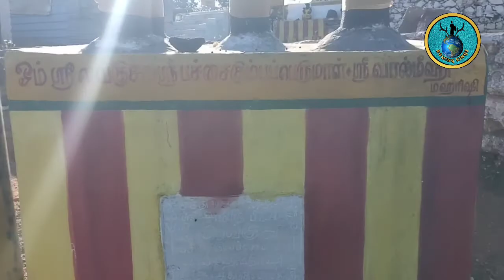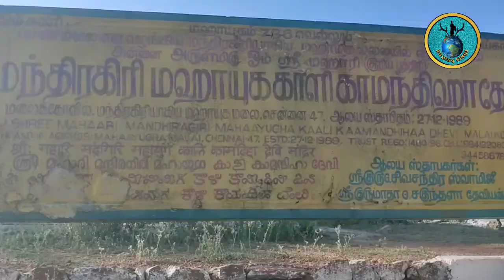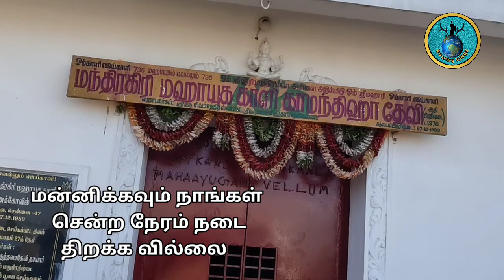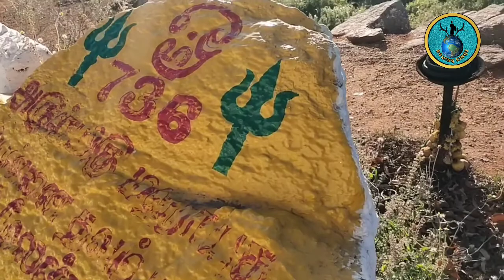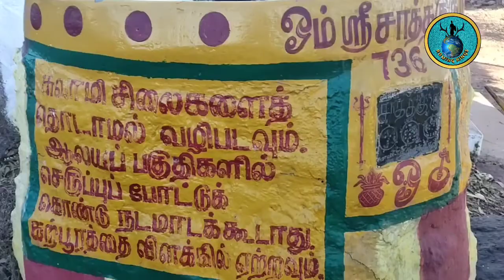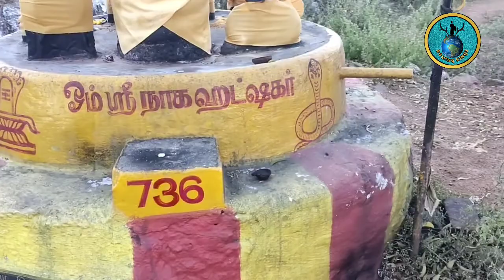சென்னையில் இப்படி ஒர் காளி கோவில் இருக்கா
சென்னையில் இப்படி ஒர் காளி கோவில் இருக்கா / காளி கோவில் / சென்னை காளி கோவில் / சென்னை மலை கோவில் / சென்னை சுற்றுலா தலம் / kali temple chennai /chennai kali temple